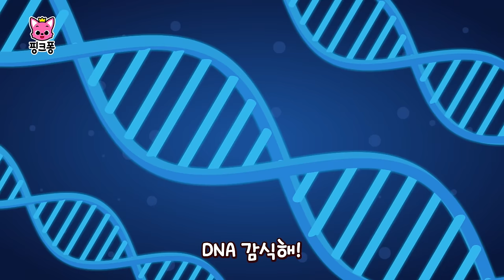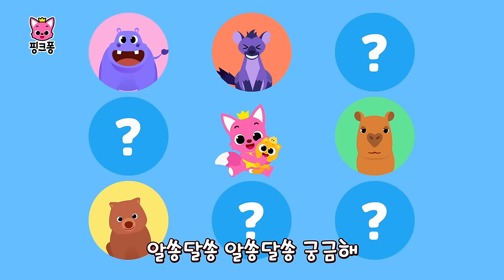아우~ 무서운 늑대가 나타났어요! 🐺 | +모음집 | 오싹오싹 명작 동화 외 늑대 동화, 동요 모음 | 인기 동화 | 동물동요 | 핑크퐁! 인기동요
아우~ 무서운 늑대가 나타났어요! 🐺 무서운 늑대를 피해 도망쳐요! 😭

☆영상 순서
00:00:00 늑대와 일곱 마리 아기 염소
00:08:13 아기 돼지 삼 형제
00:09:37 아기 돼지 삼 형제
00:17:46 숲속으로 가요
00:20:48 밤이 좋아!
00:26:32 밤이 좋아
00:28:04 빨간 모자
00:35:45 동물 소리
00:36:55 찾아라, 뒤죽박죽 농장 동물 소리!
00:46:06 최고의 탐정들
00:48:11 깜깜한 밤의 사바나
00:49:36 악어의 목욕시간
00:50:42 동물 똥의 비밀
00:56:45 빨간 모자